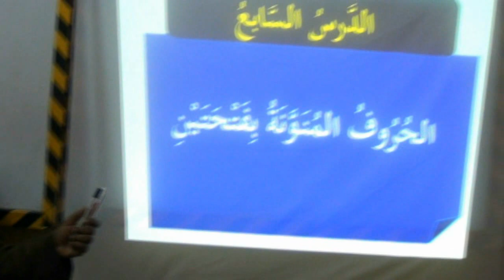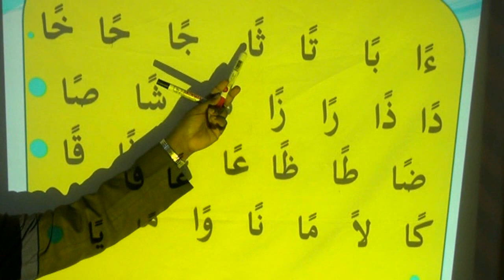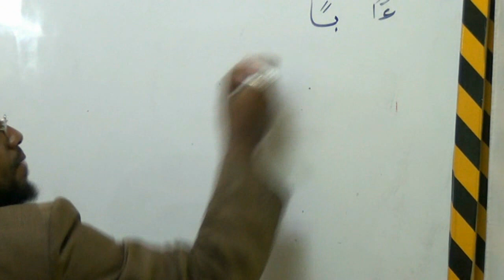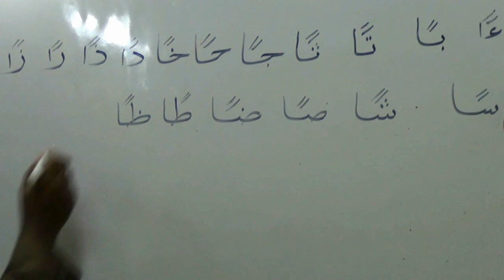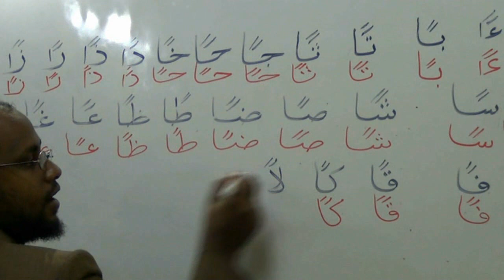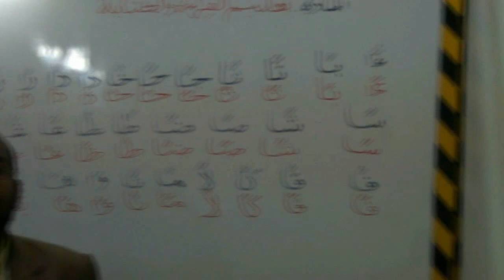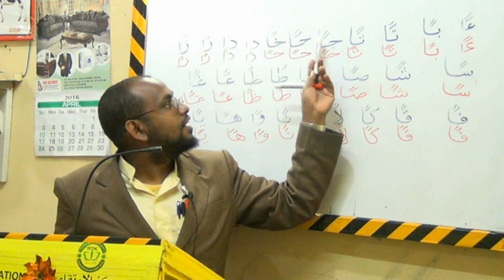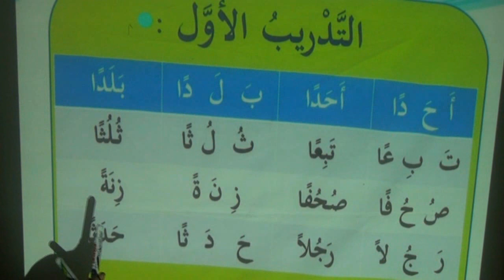Farbarasho Fudud Caamir Axmed Cashirka 13